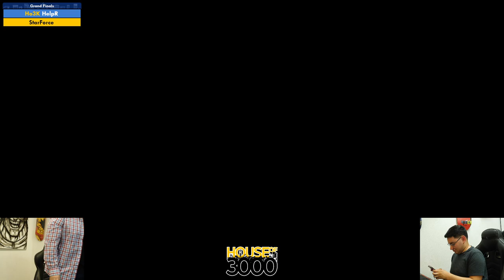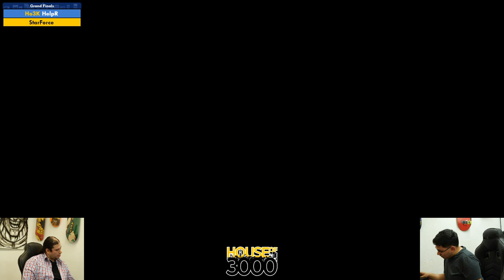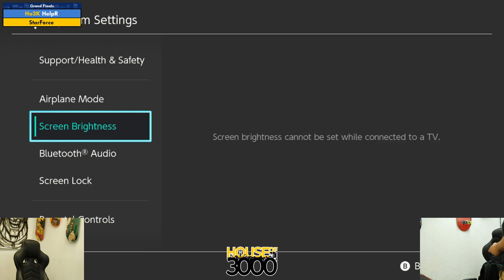BoMBS 162 Grand Finals HelpR vs StarForce